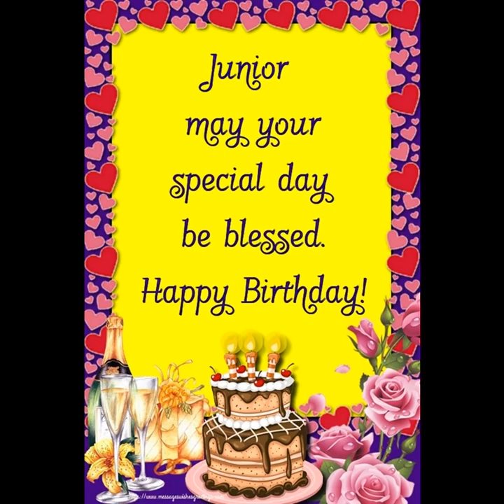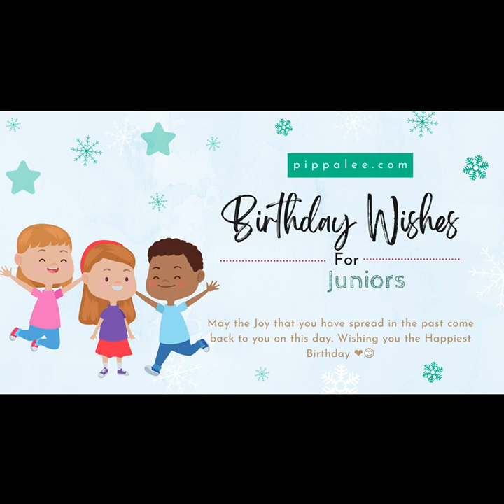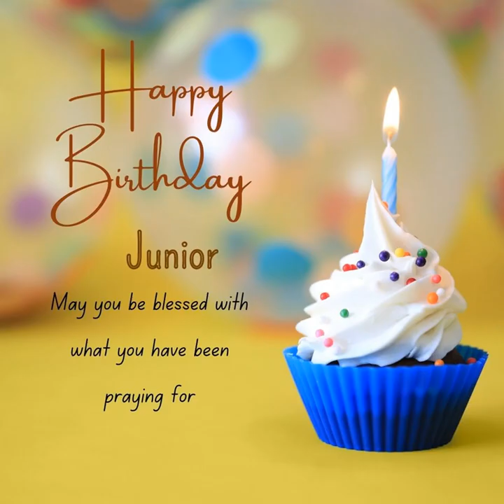Junior | Happy Birthday To You | Happy Birthday Songs 2023 | Earn money Online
wishing you a happy birthday Junior.
Want a video of your name?
its totaly free to get your video
comment your name below. Thanks
Earn money online | how to earn money online | Tere bin | Drama tere bin | Tere bin ep27 | Samjhota | Game Of Thrones | WWE